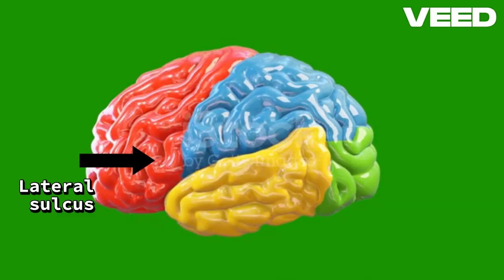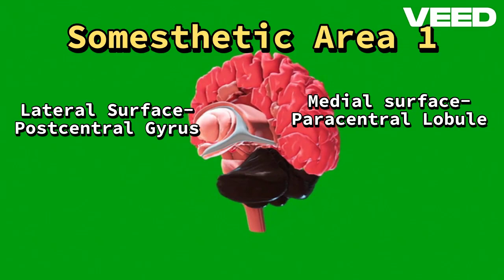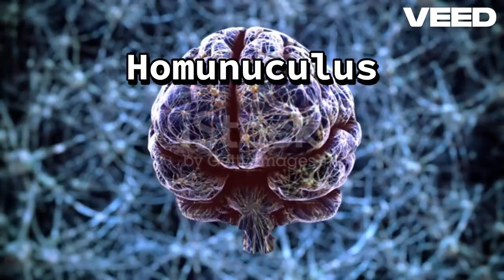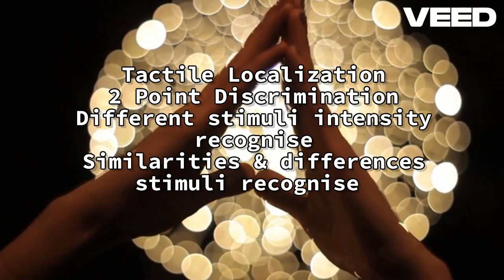Parietal Lobe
The parietal lobe, located in the upper posterior region of the cerebral cortex, is integral to the somatosensory system. It processes afferent sensory signals pertaining to tactile stimuli, proprioception, nociception, and thermoreception. This lobe is also essential for visuospatial processing, integrating sensory input with visual information to facilitate spatial orientation and navigation. Additionally, the parietal lobe contributes to the coordination of movement and the perception of limb position, playing a critical role in the integration of sensory information for complex tasks.